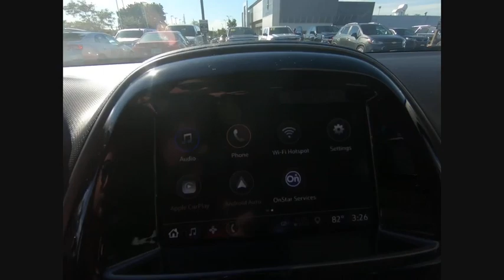2020 Chevrolet Spark 2020 Chevrolet Spark C200292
2020 Chevrolet Spark LS

New Price! Recent Arrival! 2020 Chevrolet Spark LS Summit White CVT 4D Hatchback FWD 1.4L DOHC $3,893 off MSRP! 30/38 City/Highway MPGbrWe accept all offers and approve most. Zeigler Chevrolet Schaumburg Guarantees the Best Prices in the Midwest! Tax, title, license, fees and dealer add ons extra. All rebates applied. Special finance in lieu of rebates. See dealer for details. Please keep in mind our inventory changes daily. We can always find what you need. Price includes: $500 - GM Consumer Cash Program. Exp. 09/30/2019